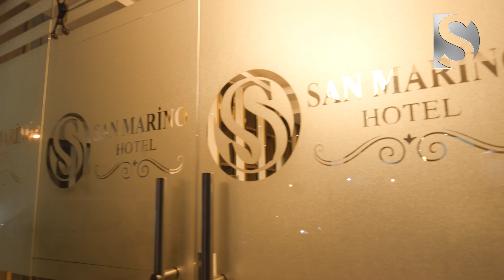39 Old Ghanaian Woman BUILDS A HOTEL IN THE HEART OF THE CITY - AMAZING!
In this video, we're celebrating 39 Old Ghanaian Woman who has built a hotel in the heart of the city of GHANA, Accra!

This amazing  'MOMPRENEUR' (NANA AMA) has worked hard for years to build her dream hotel and she's finally done it! We're so proud of her and we can't believe all the hard work she's done to get her hotel up and running.

Thank you Nana AMA for inspiring us all and making our city so much more beautiful!

San Marino Hotel is the right choice for visitors who are searching for a combination of charm and a convenient location from where to explore the capital city of Ghana, Accra.

The rooms are arranged on the first, and second through to sixth floors of the hotel. On the sixth floor, there is our Balima Skybar and restaurant from where you can enjoy an amazing view of Osu.

San Marino Hotel is located in Osu on Oxford Street behind KFC with close proximity to Banks, Restaurants, and Shopping Malls.

Our hotel features a unique design at every turn without compromising guest comfort.

A vibrant modern color palette, complimented by natural light and locally influenced design and decor, makes for an inviting, stylish and refreshing atmosphere.

Unwind in luxury accommodations with sophisticated design elements and stylish touches.

SOCIALS:
TW: @sanmarinohotelgh

AD: 17th Lane, Oxford St, Osu Accra